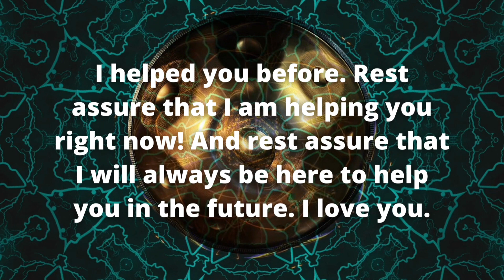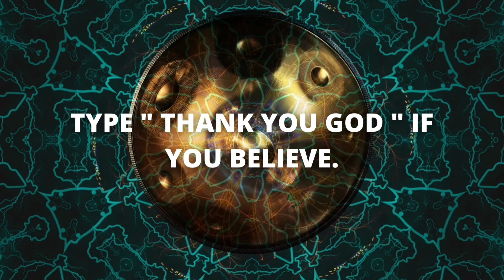JESUS 👉 Don't worry about Tomorrow night 🦋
This Will Be Your Biggest Sin, If You Skip This 🦋😇 | Read This Divine Message Now 💌 Episode 120